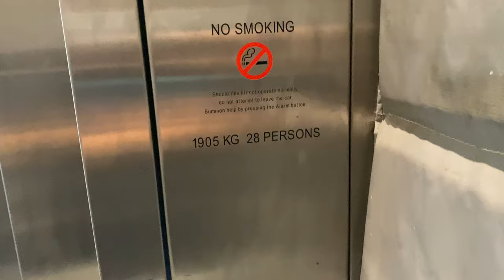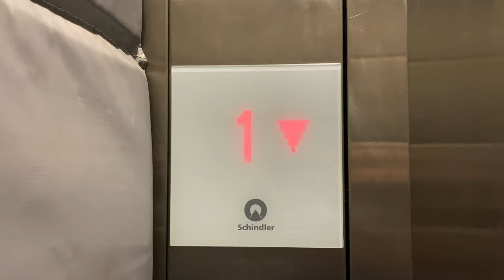SCHINDLER 5500 MRL @ CT HUB TWO [SERVICE LIFT 2]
For your information: Each block ONLY has 1 service lift serving the ENTIRE block. Whether they serve the carpark depends on the configuration. Also, they feature larger capacities of 1905kg and 28 persons [Passenger ones are 1360kg and 20 persons].

CT Hub 2 consists of three separate blocks served by a single carpark podium.

For lobby 3 and Service Lift 2, they are part of a single 10-storey block, but with only a part of the block being reserved for the carpark. However, for some reason, they split the lobbies for Service Lift 2 away from lobby 3. This means that Service Lift 3 will NOT serve the carpark unlike the main passenger ones in lobby 3 and hence NO landings for this lift exist at the carpark levels.